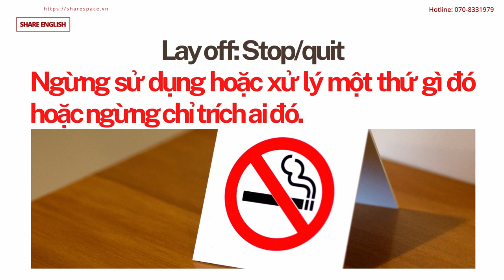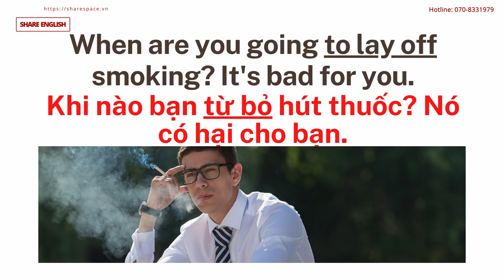[Share English] improving skill english by phrasal verb "Lay off"